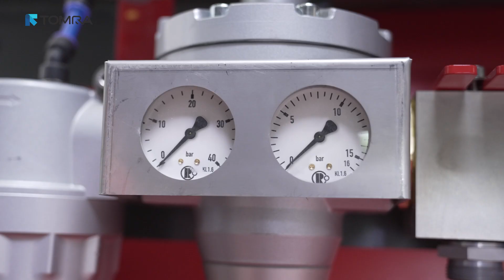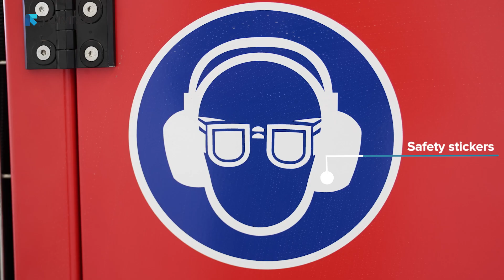TOMRA Mining presents: PRO Tertiary LASER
The future of sorting in small particle sizes is here, Designed for simple access, open frame sliding system.

- Self-cleaning device
- Easy accessibility for cleaning and maintenance
- Robust mechanical design for abrasive material
- Ejection module sliding system
- Designed for small particle sizes
- New Multi-channel LASER
- Designed for highest laser safety standards